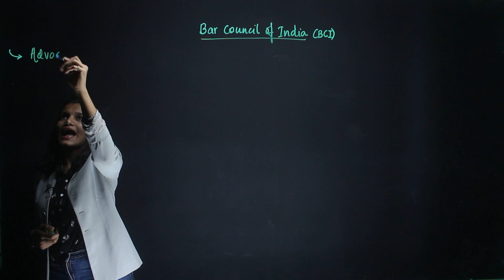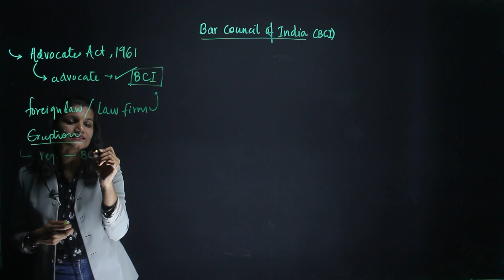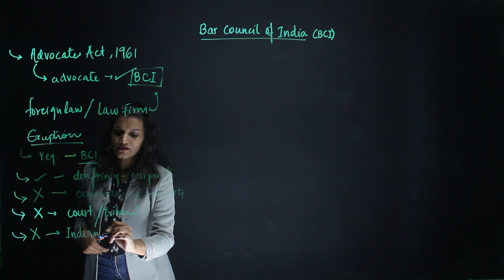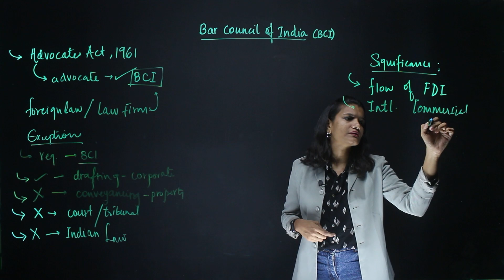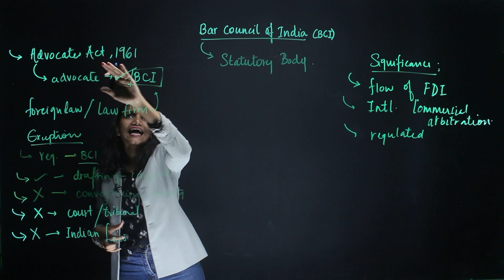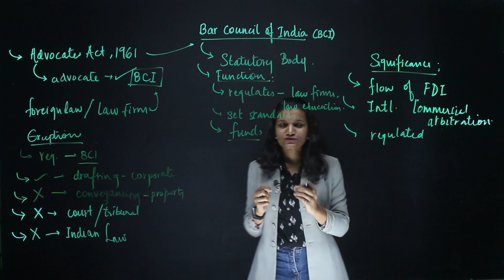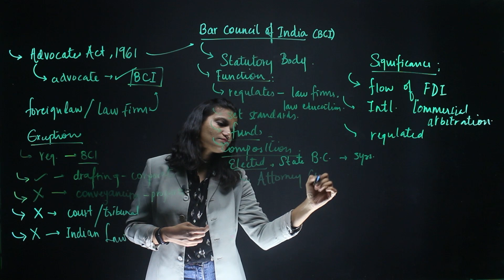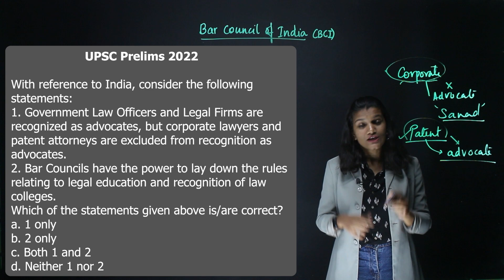Bar Council of India Explained | UPSC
In a recent development, the Bar Council of India (BCI) has opened up law practice in India to foreign lawyers and law firms. The move is regulated through the ‘Bar Council of India Rules for Registration of Foreign Lawyers and Foreign Law Firms in India, 2021’. Understand all about the new development and about the Bar Council of India!